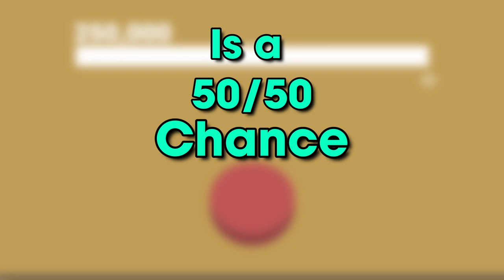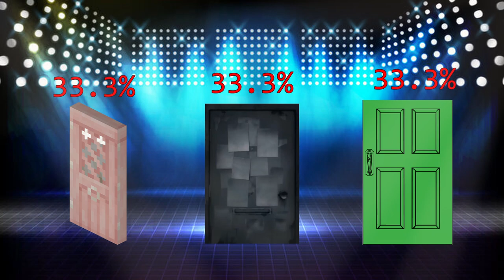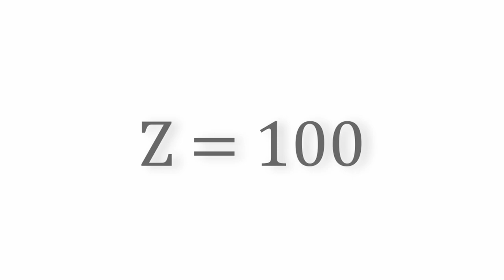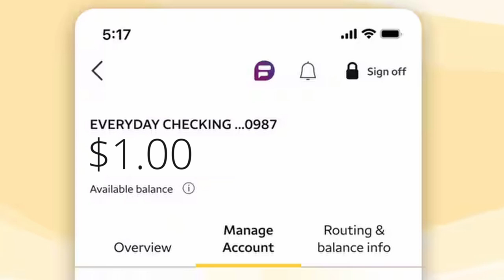The Truth Behind 50/50 Chances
The moral of the story is to not gamble kids